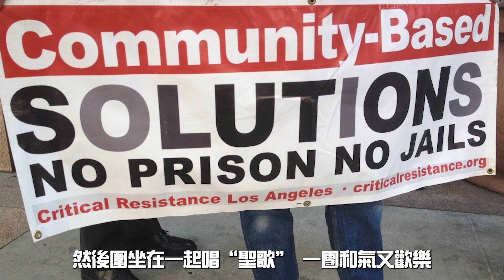世說新聞／政治左、治安差 警長不爽又無奈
加州治安環境每况愈下，世說新聞團隊為了找出亂象背後隱藏的原因，專訪洛杉磯縣警局局長維拉紐瓦，期間他可謂是金句頻出...

0:00 局長金句
1:34 治安為何差？
2:13 遊民為何多？
2:54 警局三挑戰
4:40 政治環境太左？